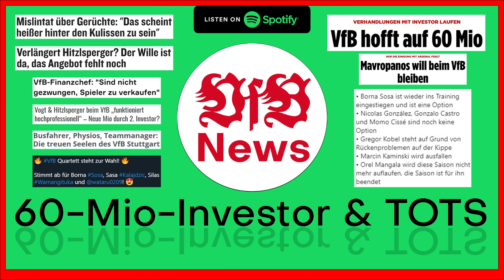60-Mio-Investor & TOTS | VfB News #13